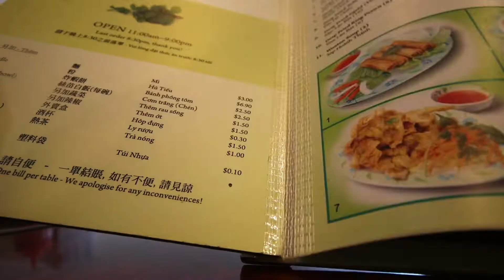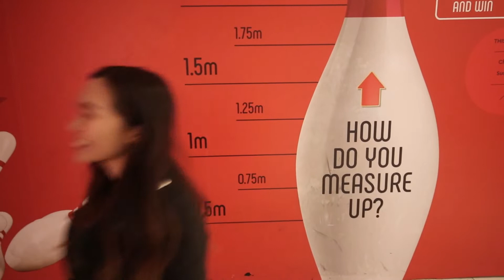VLOG#15 推好吃的越南河粉~還去了看電影丨Faye Yau飛兒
♥ HELLO EVERYONE ♥

ⒶCAMERA | Canon 80D Kit 50mm 1.8

🚶🚶🚶Stranger is not Danger 🙅🏻🙅🏻🙅🏻